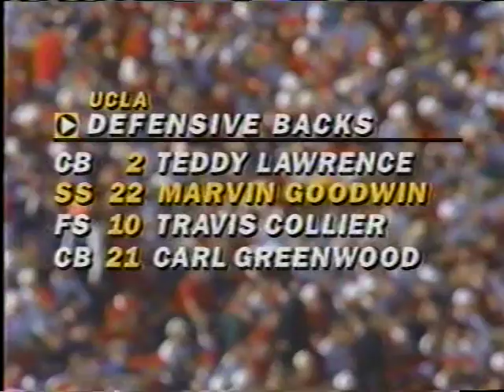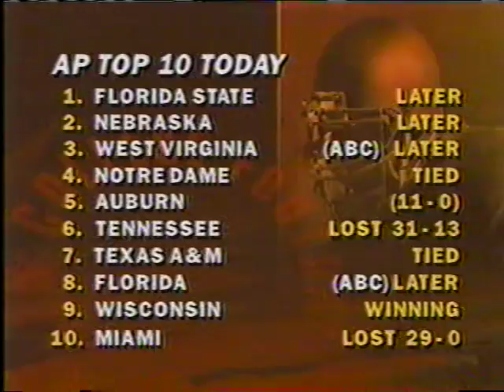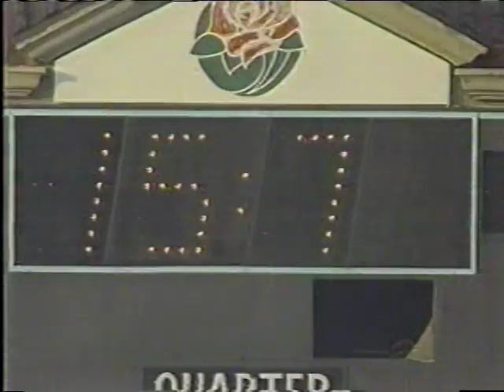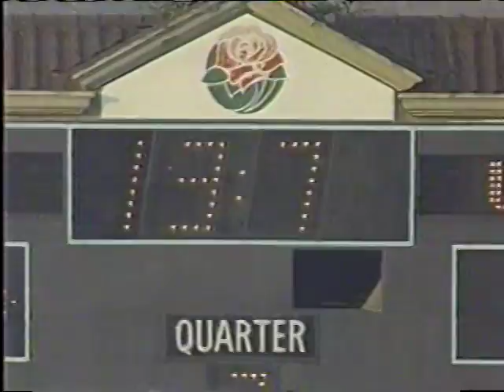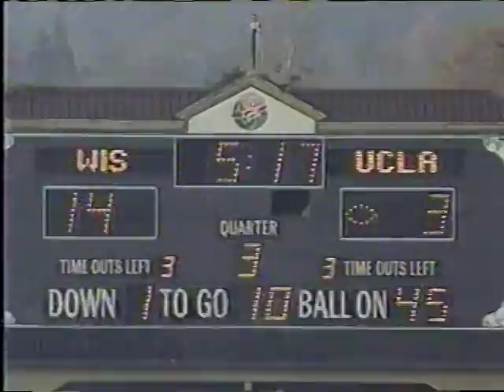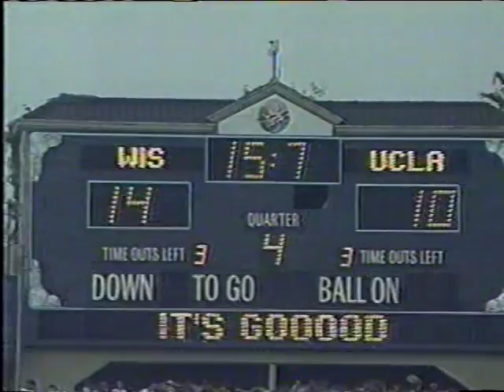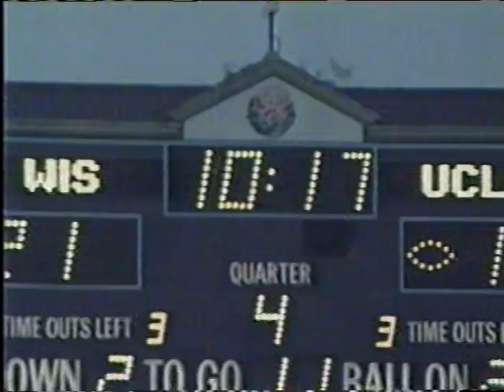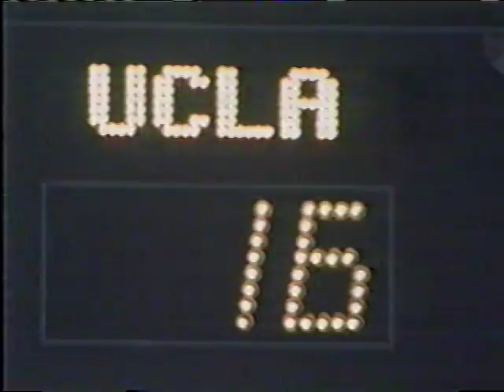1994 Rose Bowl UCLA vs. Wisconsin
The Wisconsin Badgers defeated the UCLA Bruins 21-16. Running back Brent Moss of Wisconsin was named the Rose Bowl Player of the Game.